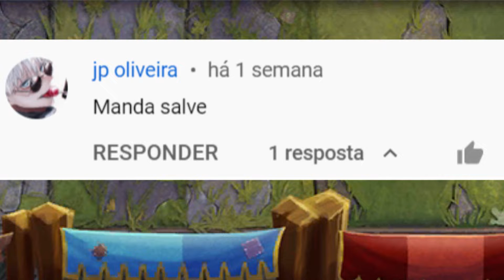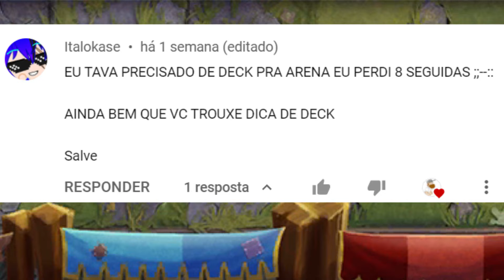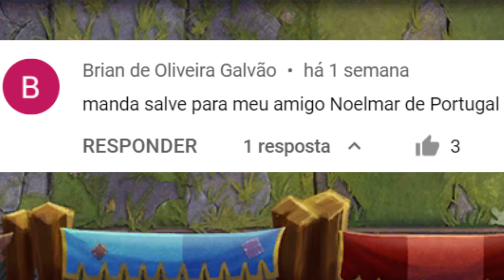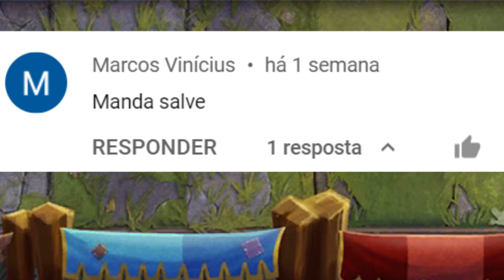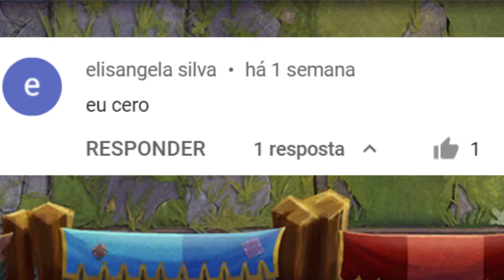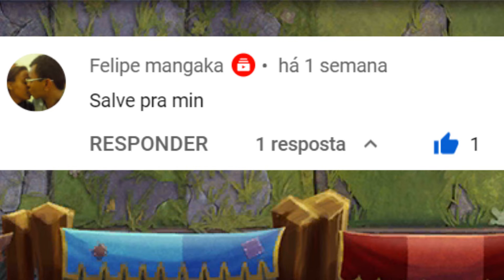PvZ2 - Perseguição da Penny - Comando Manga (NÍVEL 3)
Nesse vídeo eu tento concluir as cinco fases da Perseguição da Penny dessa semana em Plants vs Zombies 2 no nível 3, o mais alto de dificuldade e procuro também completar os objetivos bônus. Detalhe: Não usei cortador de grama, nem poder, não comprei adubos e nem gastei diamantes. Têm também dicas para os níveis 1 e 2 e uma gameplay do zumbão com plantas do modo aventura. Imperdível!

Contato no Discord do Nutinho, criador das thumbnails: Nutinho#6246